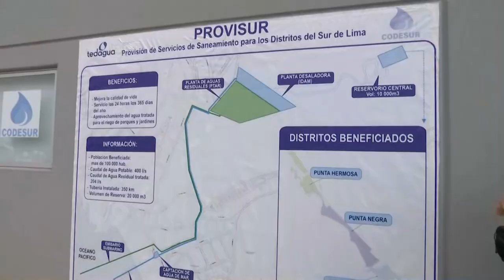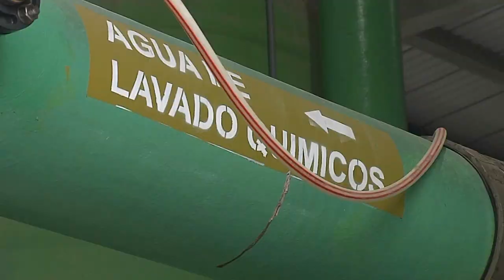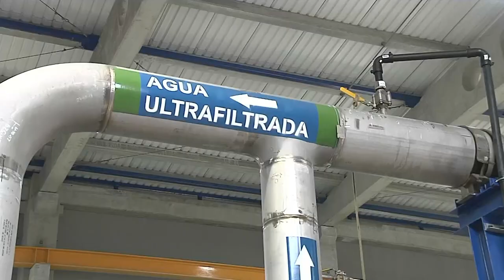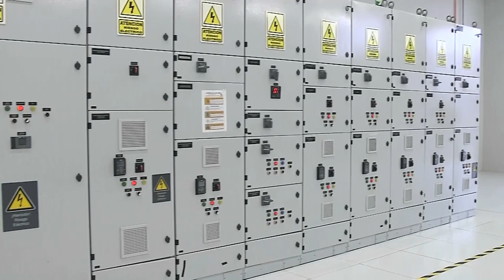Supervisión de planta desaladora del proyecto Provisur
El presidente Francisco Sagasti, acompañado por la ministra de Vivienda, Construcción y Saneamiento; y otras autoridades, supervisó el funcionamiento de la planta desaladora del proyecto Provisur.